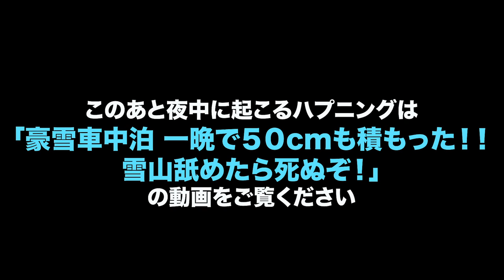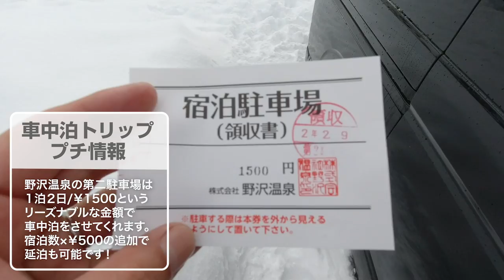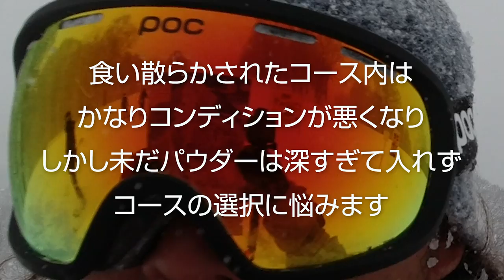【ハイエースで雪山車中泊】パウダースノー窒息死寸前！野沢温泉スキー場 深過ぎて子どもたちが滑れない！？#50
2020/2/9　野沢温泉スキー場　車中泊スキートリップの動画です。
前夜より降り続いた雪は山麓の駐車場で一晩んに50cm降り積もり、山頂ではおよそ80cmの超ディープパウダーセッションとなった野沢温泉スキー場！
チビたちにには深過ぎた！彼らだと胸〜顔パウの深さで全く前に進めない、自衛隊雪中軍を体験できるスペシャルデイ！！

そんな奇跡の野沢温泉パウダーの動画をお楽しみください！